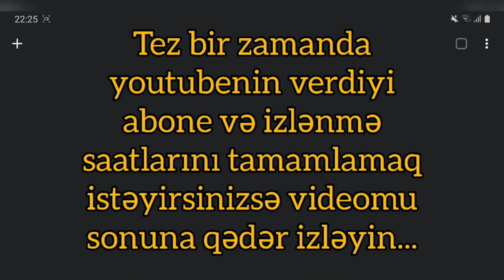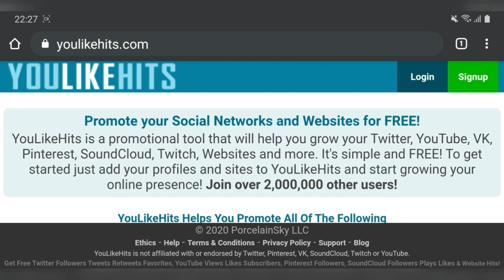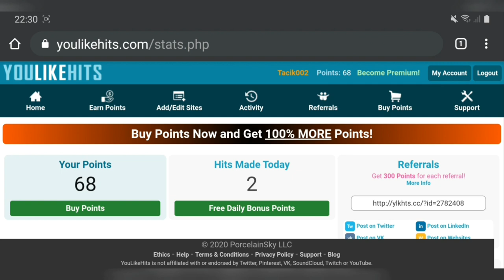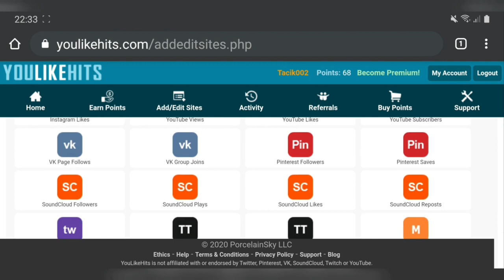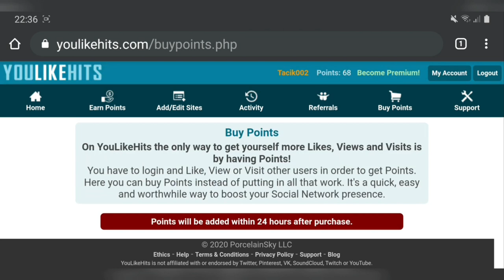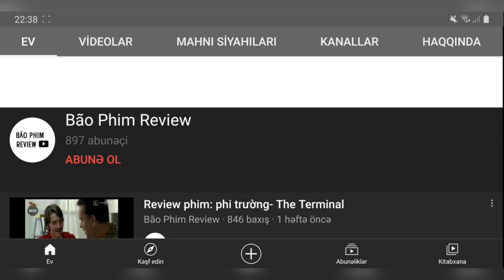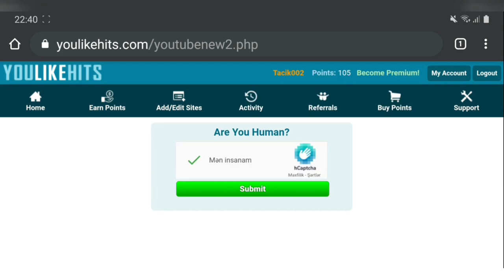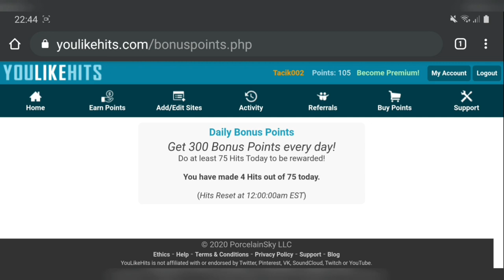youtube abone artirmaq | 1000 abone ve 4000 saat izlenme tamamlamaq 2021